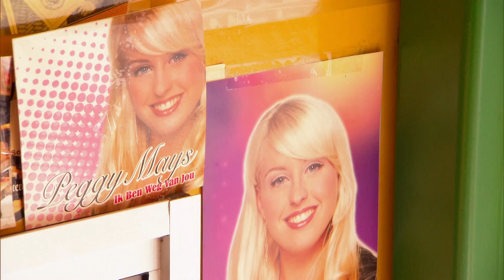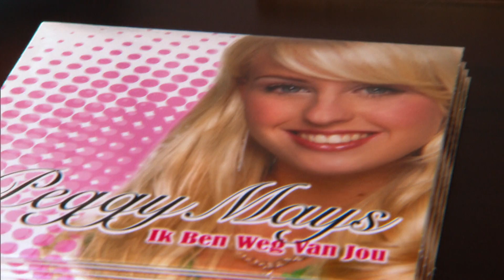Auditie Peggy Mays Show 2 | Bloed, Zweet & Tranen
- elke vrijdag om 20.30 uur bij SBS6

In Bloed, Zweet en Tranen gaan André jr. en Roxeanne Hazes met Danny de Munk en Gerard Joling op zoek naar de nieuwe volkszanger van Nederland.